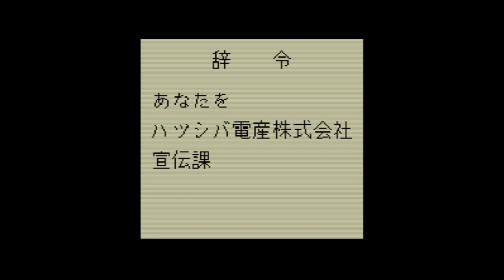Kachou Shima Kousaku - Super Nintendo Entertainment System - Intro & Title Screen